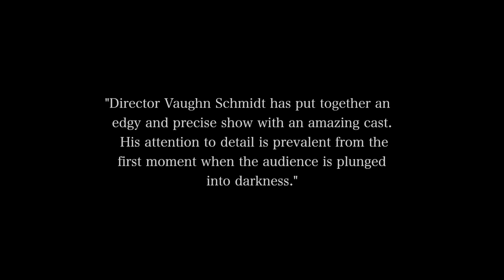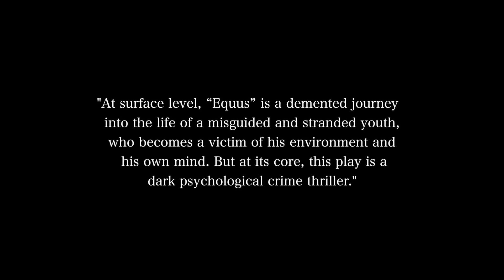Equus Review Video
Call to make reservations! The show runs Friday's & Saturday's until April the 26th 2014.